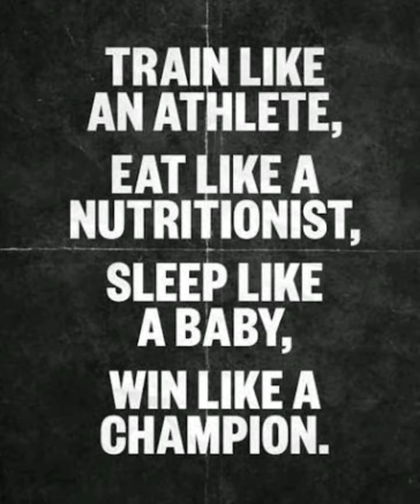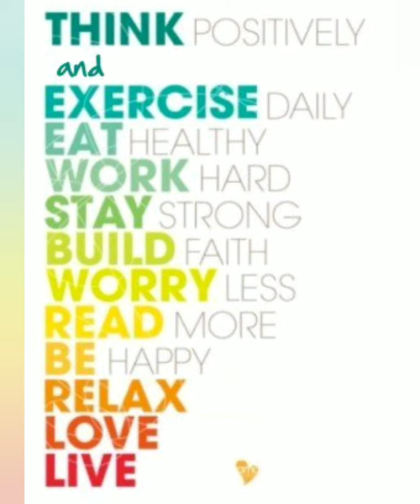Motivational Quotes for Fitness/Health/Best Quotes for Fitness in ENGLISH